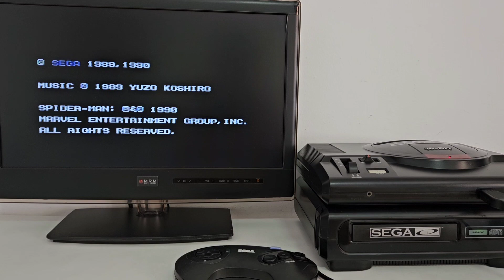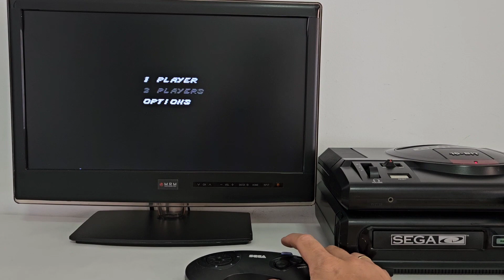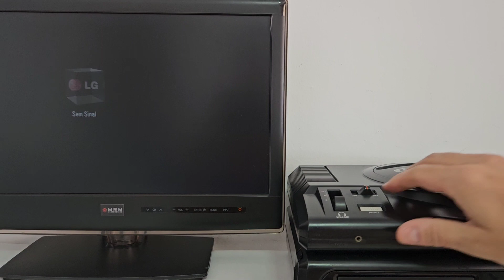Conserto no Sega CD do Thiago /SP